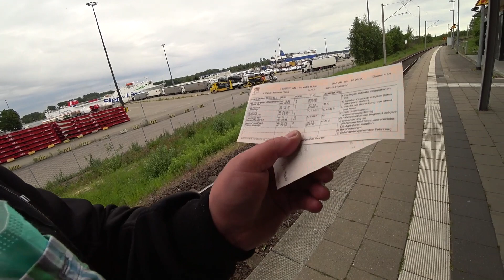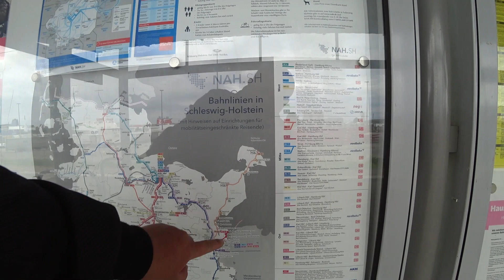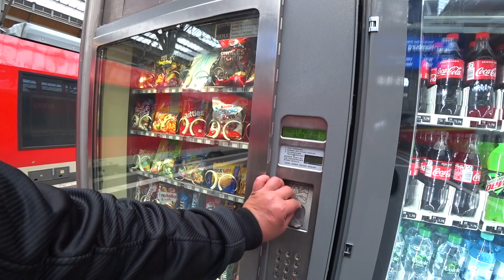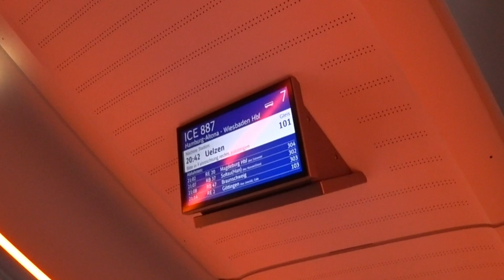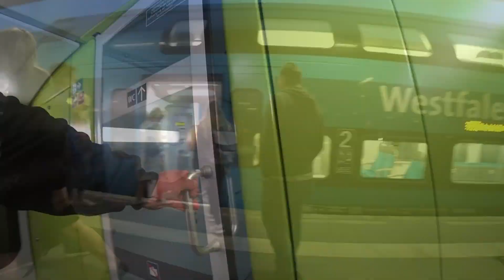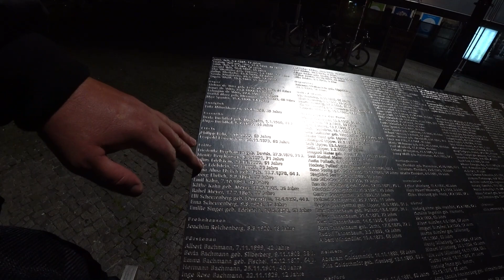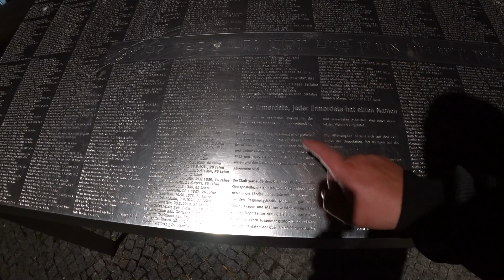400 КМ В НАМОРДНИКЕ ПО ЖЕЛЕЗОЙ ДОРОГЕ НА ПОЕЗДЕ С СЕВЕРА ГЕРМАНИИ ДО ДОМУ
Всем привет! Меня зовут Юрий Богданов и я просто снимаю мою жизнь на камеру.

Интересная дорога домой с севера Германии до дому, на поезде в маске.